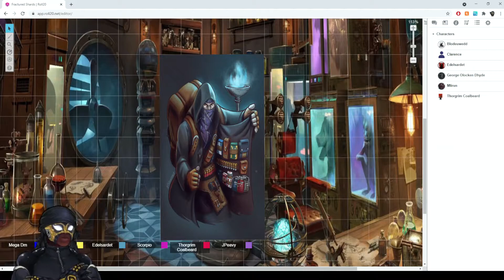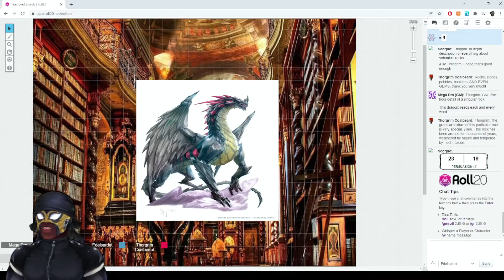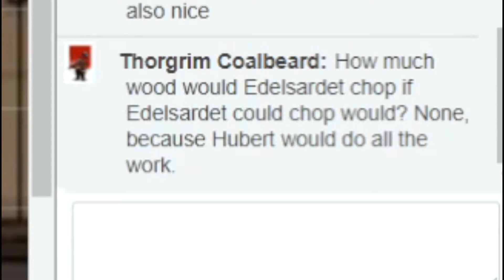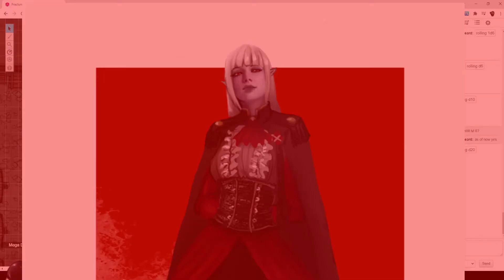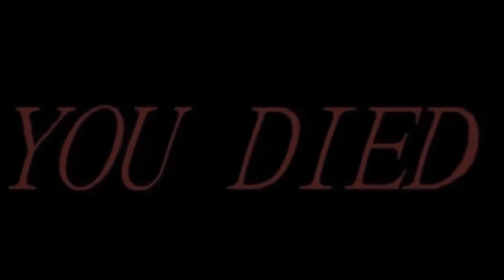Dungeons and Dragons Fractured Shards, now with 0% context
Fractured Shards is a homebrew campaign created and dmed by Not Da Moose, set in the world of Aria (my creation). How will our varied travellers fare on this new adventure? Watch and find out.

Here is a document containing the art first used in each session. If your art has been used and you were not properly creditted, please let me know!

Outro background vector created by starline